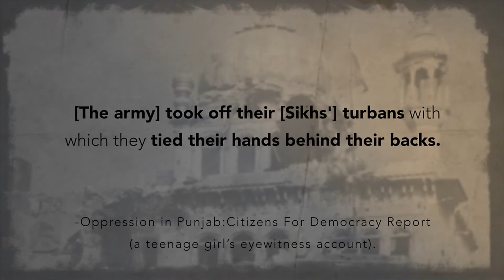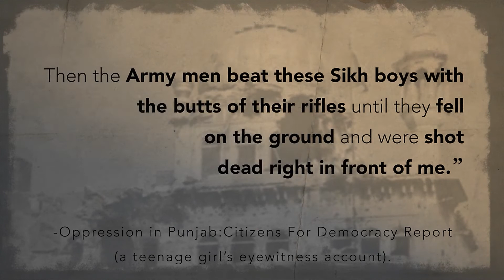1984 Battle of Amritsar - June 7: Inside Perspectives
Many of the arrested Sikh devotees were brutally beaten and killed. Thousands of Sikhs from rural Panjab marched towards the Complex when they heard about the army's attack. They were fired upon from helicopters.

“[The army] took off their [Sikhs'] turbans with which they tied their hands behind their backs. Then the Army men beat these Sikh boys with the butts of their rifles until they fell on the ground and were shot dead right in front of me.”
- Oppression in Punjab: Citizens For Democracy Report (a teenage girl’s eyewitness account).

About Sikh Research Institute: We connect people with the teachings of Sikhi and work to strengthen the bonds of the Sikh community around the world by offering content and live experiences in a variety of mediums.